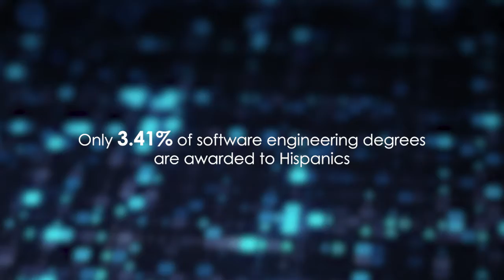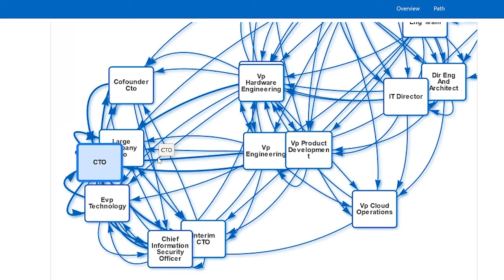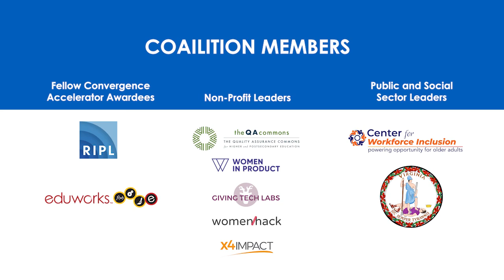NSF Convergence Accelerator 2020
NSF’s Convergence Accelerator effort is a new capability within NSF to accelerate use-inspired, convergence research in areas of national importance via partnerships between academic and non-academic stakeholders. The C-Accel effort provides a home for this research and advances ideas from concept to deliverables.